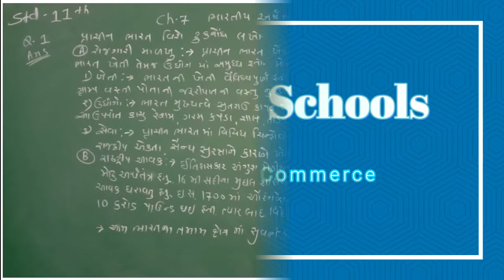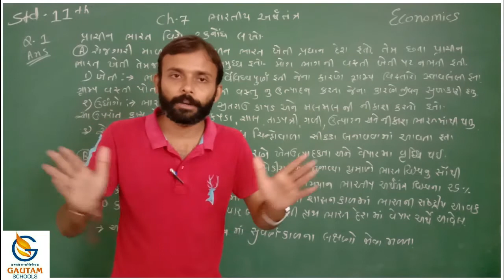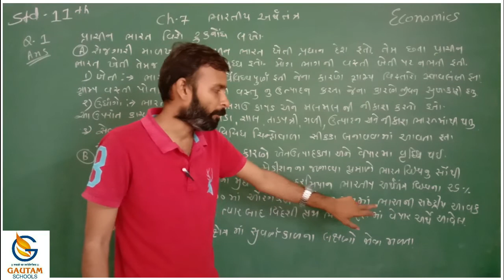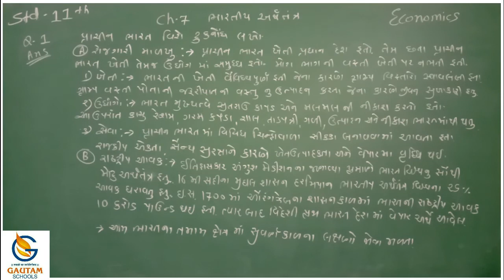Gautam School ll Std. 11th ll Economics ll Chapter -7 ભારતીય અર્થતંત્ર ll Part-2 ll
ધોરણ-૧૧  વિષય : અર્થશાસ્ત્ર  પ્રકરણ : ૭ ભારતીય અર્થતંત્ર  ભાગ- ૨

ગૌતમ સ્કૂલ્સ
17 કેવડાવાડી
પલંગ ચોક પાસે
રાજકોટ -
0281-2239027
CALL - WHATSAPP